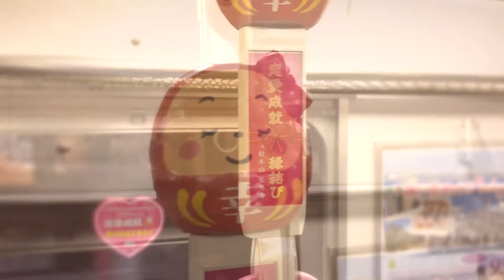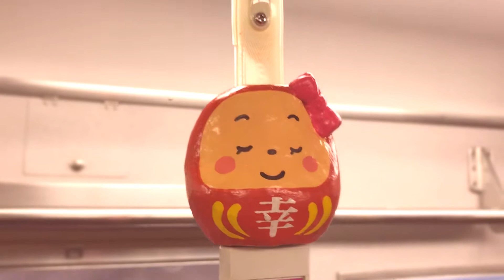恋愛成就 縁結び 激レア吊り革！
大阪、奈良、京都の近鉄電車に3本しかないといわれる、
縁起の良い激レアな「恋愛成就吊り革」です。
恋するあなた！この映像を見れば、幸せになれる！？